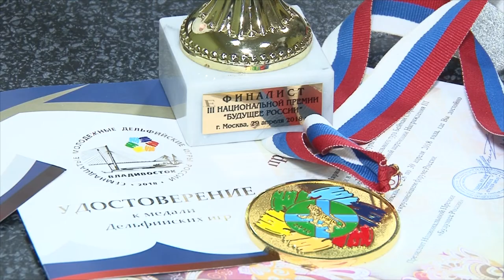"Золото" Дельфийских игр завоевала вокалистка из Анапы